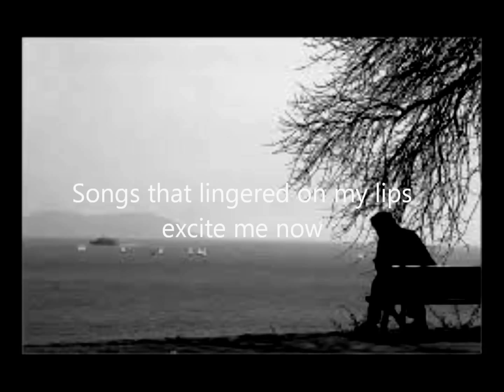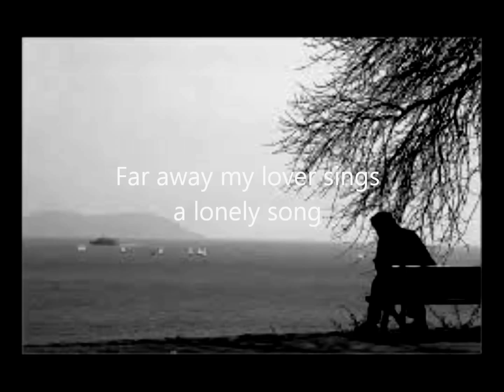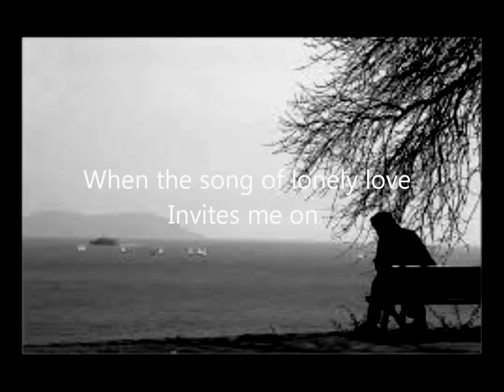Mary Hopkin - Goodbye (Lyrics)